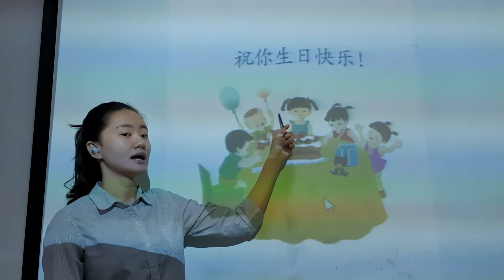PG -- QDWW Bab 5 hal 13 Tgl 14 Des 2020